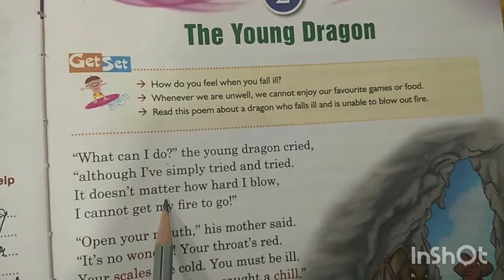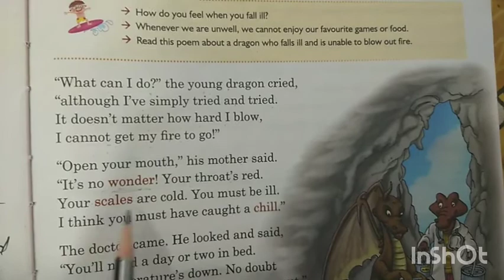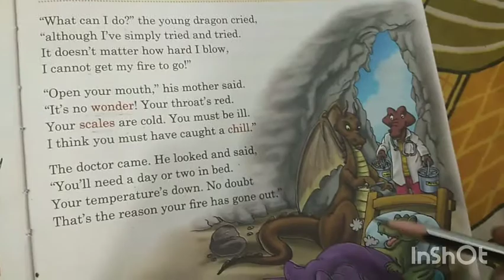Class -4rth English chapter-2(part-9)